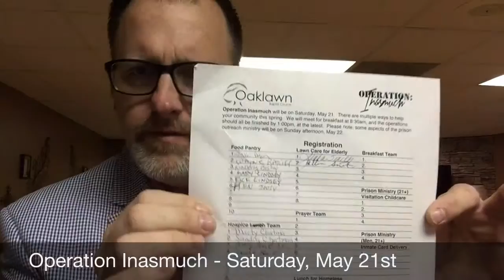Announcements 05-02-16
Oaklawn Baptist Church Announcements